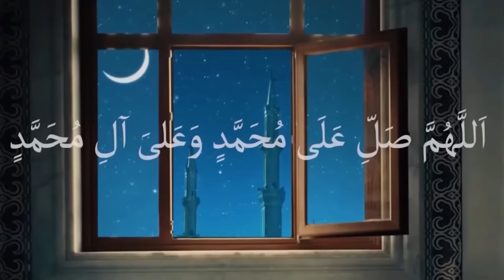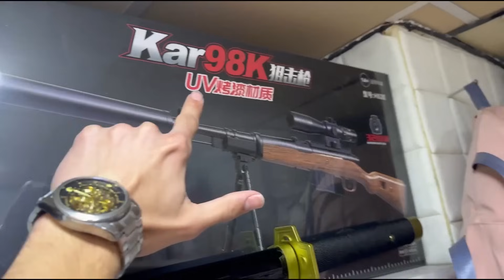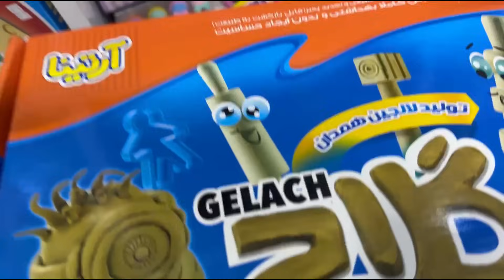Roblox kurdish mr beast لەناو بازنە سورەکە لەگەڵ 😂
💥بۆ ڤیدیۆی جیاواز لە تیکتۆک فۆڵۆمان بکەن 💥

Tag s

یاری ماینکرافرت​​
مینیکرافت کوردیش